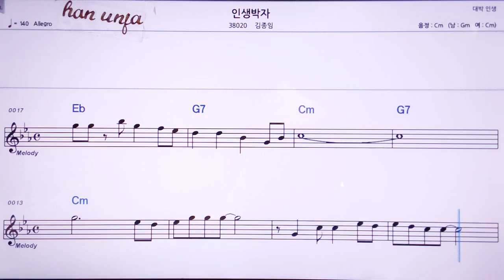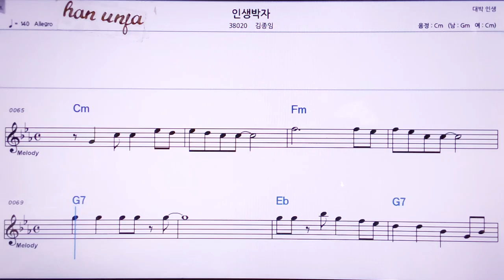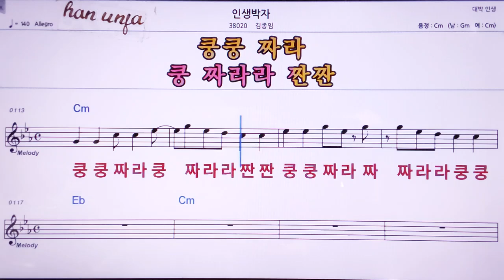💖인생박자/김종임 👍MR,노래방, 악보, 코드,Karaoke With Sheet Music